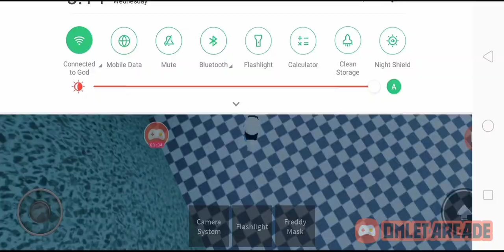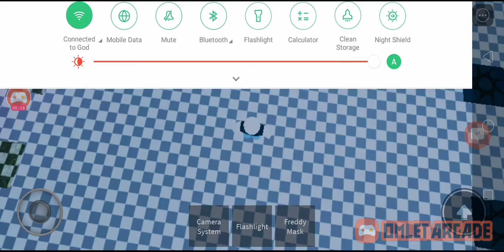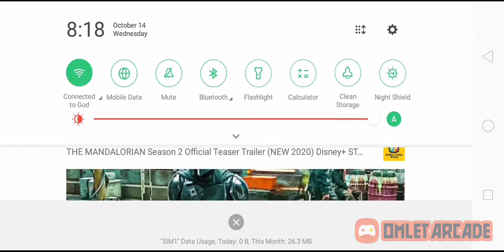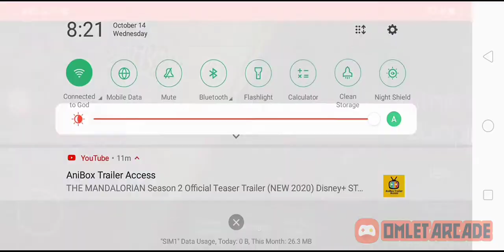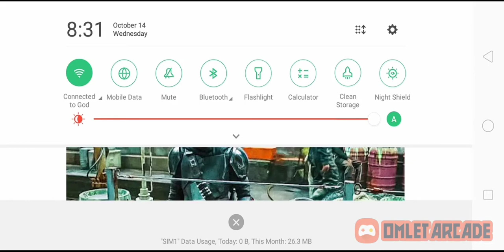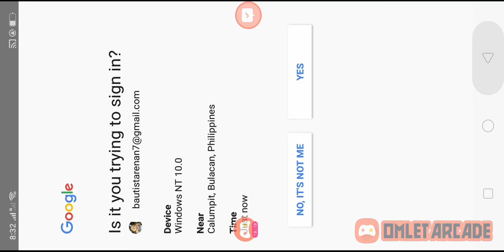Roblox...playing with jash